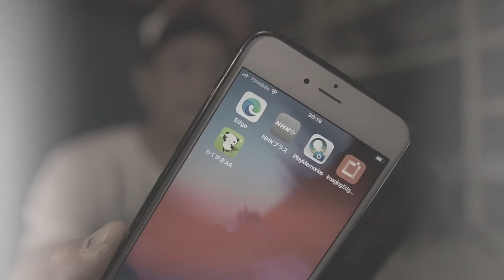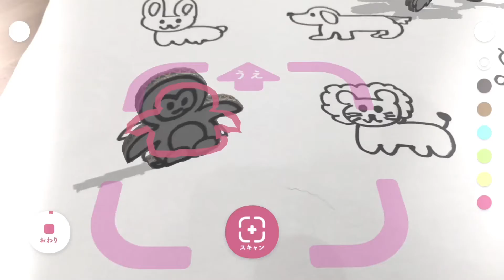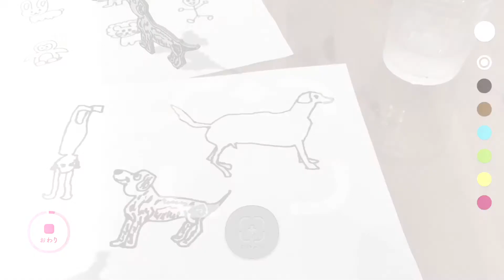らくがきAR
描いた絵が飛び出してテーブルの上を楽しそうに動きます^_^💕